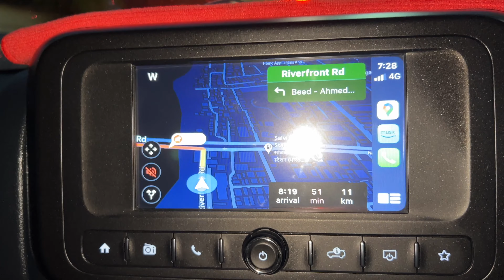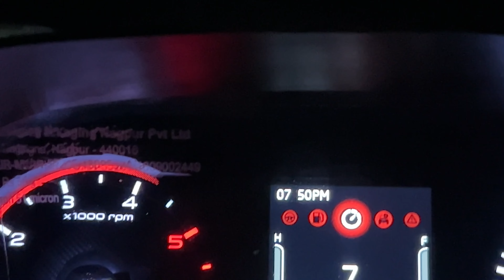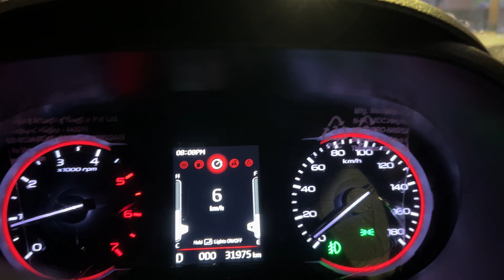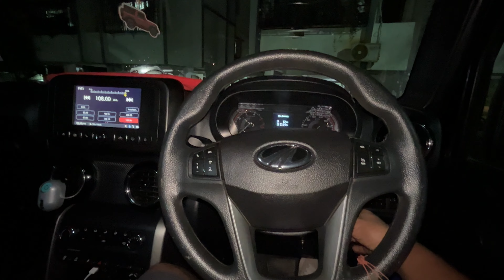Oppenheimer and Jimny - Good or Bad? | LivingDreams